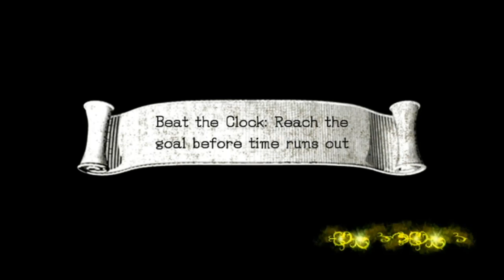'Sonic and the Black Knight' Let's Play - Part 4: "SomeCallMeConfusedByButterfliesChannel"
Hey all! After saving the people of a story book, Sonic gets sucked into another and is forced to rescue a world of people that don't really exist. Fun. Along the way he teams up with a smart mouthed talking sword and is forced to fight the Knights of the Round table and the fabled Black Knight. Fun.

Welcome to a brand new FTCR LP, of a game we all kinda like. and not many others do...'Sonic and the Black Knight'. In this fourth part, our chivalrous duo is joined by Sir SomeCallMeJohnny and Sir Matt, Owner of TailsChannel!